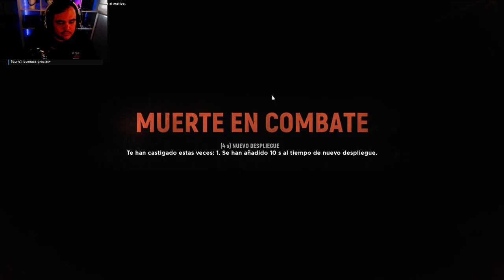HELL LET LOOSE | No siempre es cuestión de garrys | Gameplay